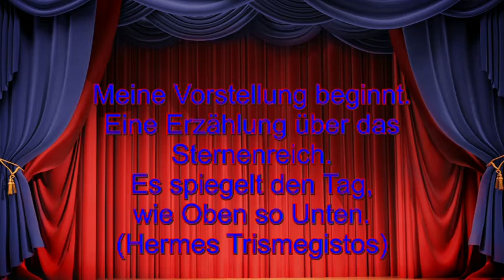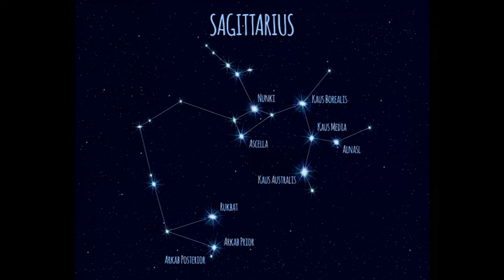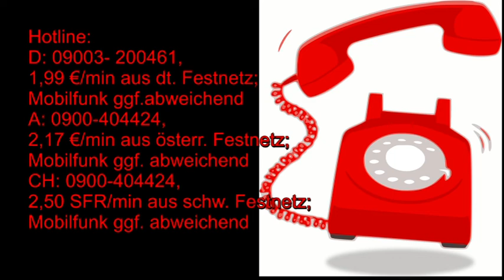Märchenhafte Astrologie: 07.08.2019 mit Beschreibung der astrologischen Quellen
Hotline:
Meine 5 Kanäle:
Venezianisches Liebesorakel
Orientalisches Liebesorakel
Meisterin des Kartenlegens
Nofretete's Offenbarungen
Fernöstliches Liebesorakel
Bild: shutterstock/GraphischRF/Multipedia/Pushkin/jucatana /Jazziel/Mopic/Maciej Es/Gilmanshin/Konstantinks//Gilmanshin//arbit/Vtayulia/umnola/Natalia Goloniva/IMG Stock Studio/Masterrr/vangelia aragiannis/Grazious_tiger/Emma Lucek/My Portfolio/laduhis72/Triff